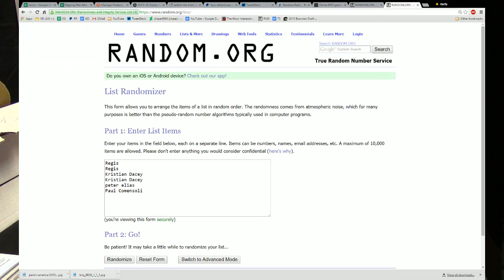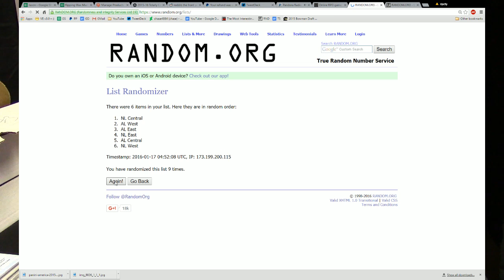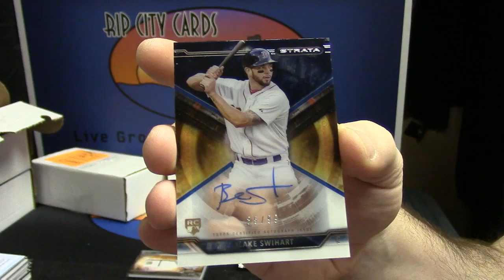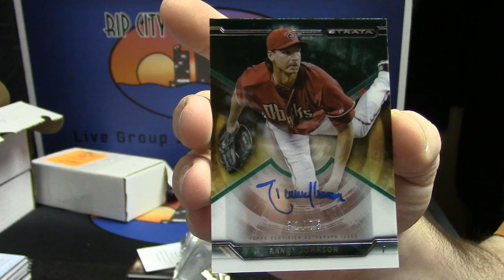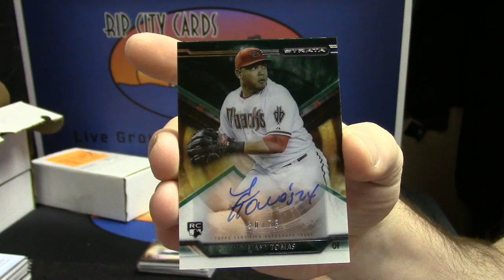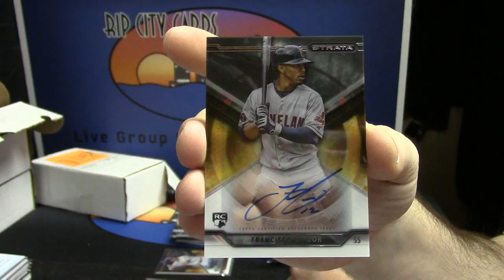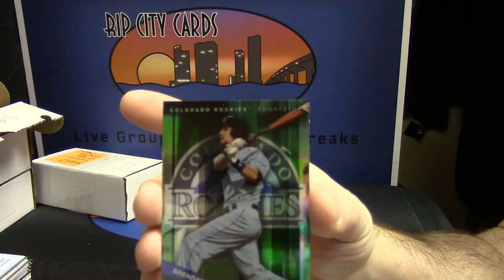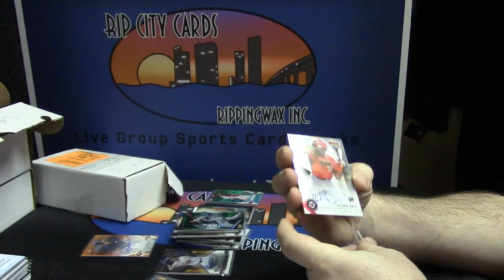2015 Strata 6 Box Random Divisions